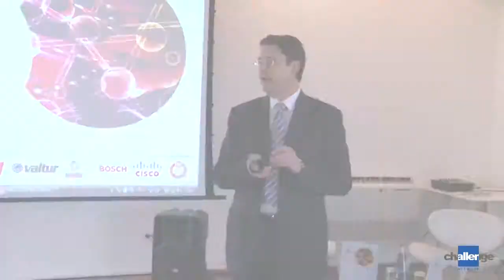Challenge Learning Drink: Johnson&Johnson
Challenge Learning Drink tenuto il 21 aprile 2011 presso il Radisson Blu Hotel di Roma.

Il testimonial della serata, Rodrigo Bianchi (Regional Vice President Mediterranean e Presidente di JOHNSON & JOHNSON MEDICAL ITALIA) ha presentato "IL CONCETTO DI INNOVAZIONE NELL'INDUSTRIA DELLA SALUTE: l'impegno di Johnson & Johnson Medical".